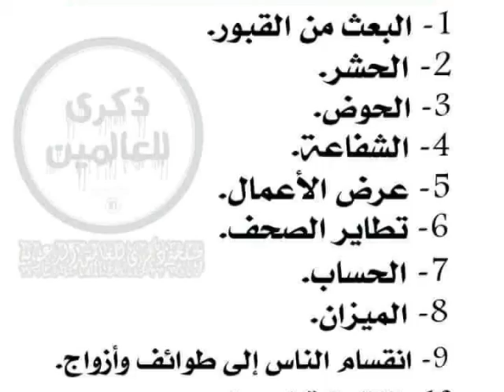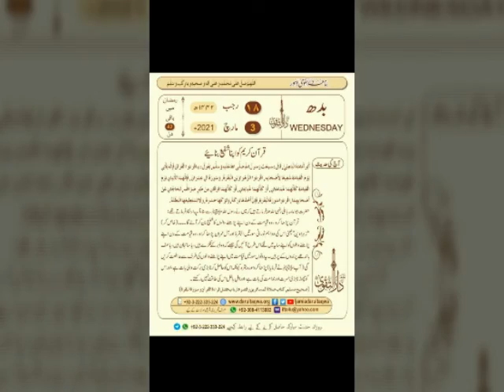Tafseer: Pakistan Par Ilhaad Ka Hamla...Hafiz Usama (Fussilat: 40 A)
After telling the common people in a few sentences that the doctrine of Tauhid and the Hereafter to which Muhammad (upon whom be Allah's peace) is inviting them, is rational and the signs of the universe testify to its being right and true, the discourse again tunes to the opponents who were determined to oppose it stubbornly.
The word yulhidun in the original is derived from ilhad which means to deviate, to turn away from the right to the wrong path, to adopt crookedness. Thus, ilhad in the Revelations of Allah would mean that instead of understanding them in their clear and straightforward meaning one should misconstrue them and go astray and also lead others astray. One of the devices being adopted by the disbelievers of Makkah to defeat the message of the Qur'an was that they would hear the verses of the Qur'an and then would isolate one verse from its context, tamper with another, misconstrue a word or a sentence and thus raise every sort of objection and would mislead the people, saying that the Prophet had said such and such a thing that day.
*50 These words imply a severe threat. The All-Powerful Ruler's saying that the acts of such and such a person are not hidden from Him by itself contains the meaning that he cannot escape their consequences.